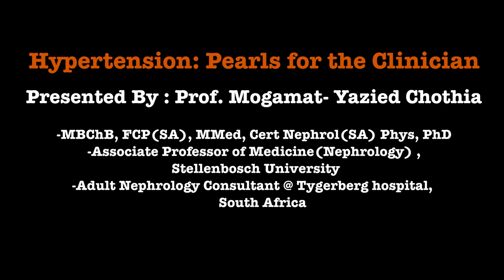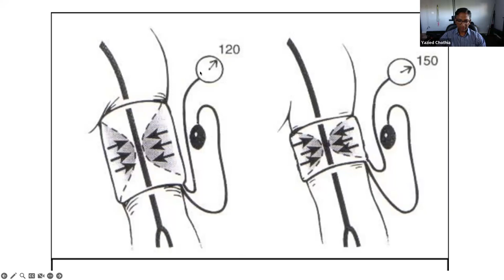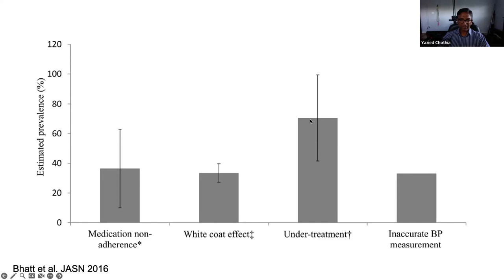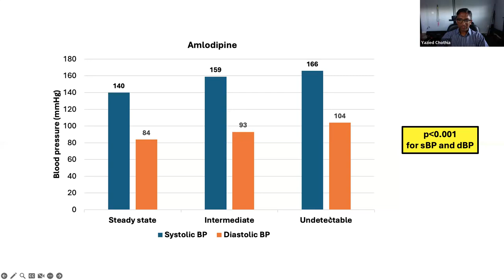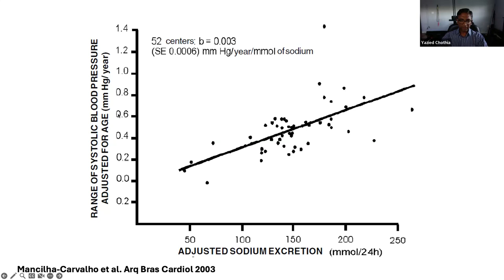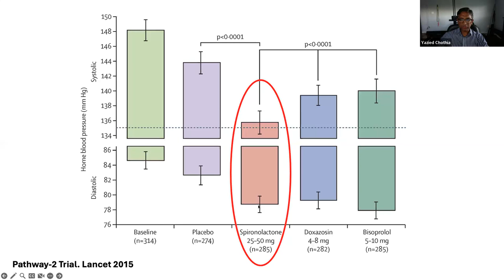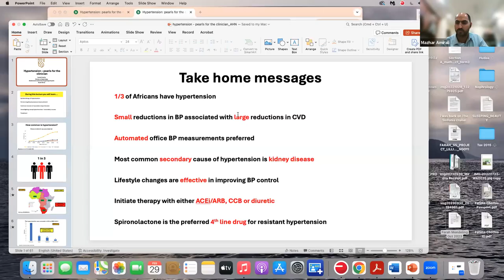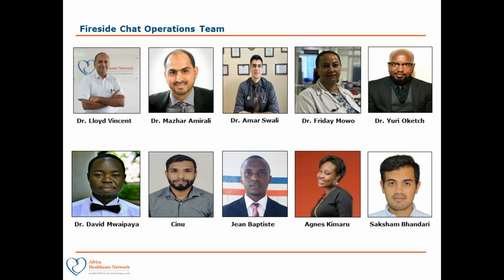Hypertension: Pearls for the Clinician : Prof. Yazied Chothia : Series 151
Prof. Yazied Chothia
MBChB, FCP(SA), MMed, Cert Nephrol(SA) Phys, PhD
Associate Professor of Medicine(Nephrology) , Stellenbosch University
Adult Nephrology Consultant @ Tygerberg hospital, South Africa

Home blood pressure monitoring White coat hypertension
Hypertension management guidelines Non-pharmacological interventions Blood pressure targets Hypertension risk assessment Hypertension education Hypertension prevention.